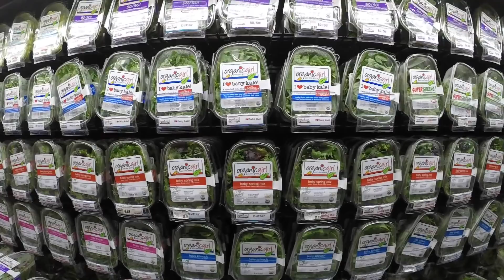RUNNING BUDDY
After a long injury recovery period, my running buddy and I finally get together again for a Saturday run. We went for a ten mile out and back along the Chicago lakefront path.

And then later on in the day, my running buddy and I had some dinner on the roof before we headed over to music and bonfire event in the Fulton River District to meet up with my friend, Jay, who just finished a 365 day run streak.